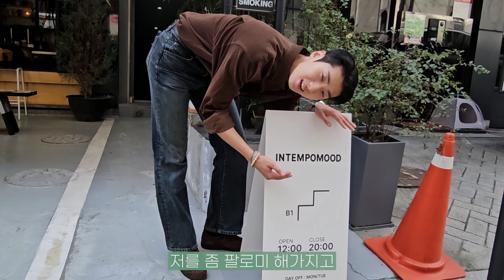여러분들 덕분에 드디어 꿈을 이뤘습니다. 🙇‍♂️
이 영상에는 '인템포무드'의 광고가 포함되어 있습니다.
[패션약국X인템포무드]스웨이드 패치 라운드넥 카디건 3컬러

유튜브 영상을 시작한 2년전 여름의 꿈이 여러분들 덕분에 이뤄질 수 있었습니다.
52,837명의 구독자가 모이기 까지 관심 가져주시고, 응원해 주셔서 진심으로 감사드리며
정말 열심히 준비했으니 많은 관심 부탁드리겠습니다. 🙇‍♂️

🔽착장정보 (가디건)🔽
가디건: [패션약국X인템포무드]스웨이드 패치 라운드넥 카디건
✅ 컬러: 네이비
상의: 리브드 스웨트 헨리넥 (영상 좌측하단 제품태그 확인)
하의: 버튼 포켓 카고 팬츠_베이지

✅ 컬러: 그레이
상의: 픽쳐 스매셔 롱 슬리브_화이트
하의: 레트로 스트라이프 와이드 슬랙스_그레이

✅ 컬러: 레드
아우터: 박시 포켓 울 카라 재킷_블랙

✅ 컬러: 브라운
아우터: 루프 포켓 워크 재킷_카키

✅ 컬러: 네이비
아우터: 버튼홀 워싱 후드 집업

키:186cm/ 몸무게:72kg
📌편집자: 박서퓨리
📌패션약국 카페
📌광고 및 협업, 기타 문의